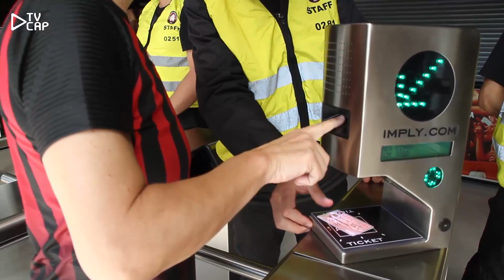Portões de acesso aos setores Brasílio Itiberê Inferior e Getúlio Vargas Inferior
Fique ligado nos novos portões de acesso dos Setores Brasílio Itiberê Inferior e Getúlio Vargas Inferior, que começaram a ser utilizados no jogo contra o Bahia, no dia 13 de agosto.